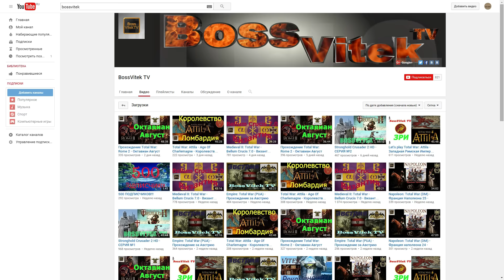Total War Warhammer Магия и Геймплей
Обзор Магической составляющей в Total War Warhammer, Полный геймплей магии покажут в скором времени.

▼ Прохождения моего канала:

✚ Attila: Total War. Племя саксов